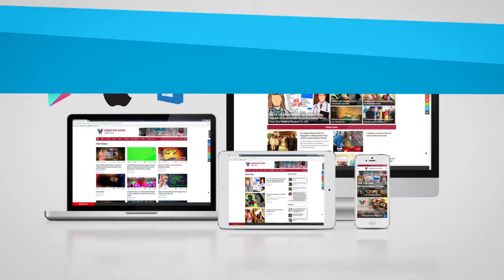Panic Grips Nandankanan Zoo As Tiger Escapes Fence